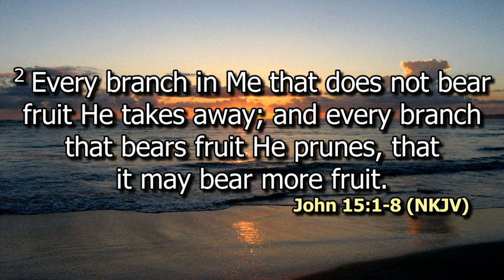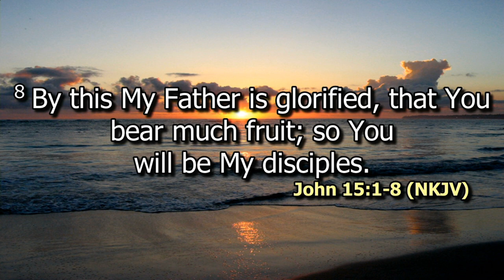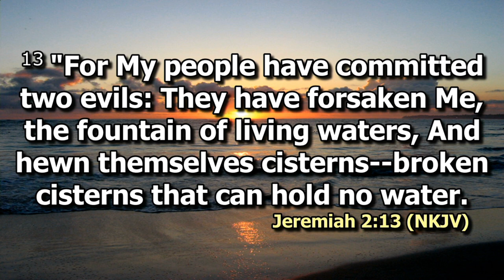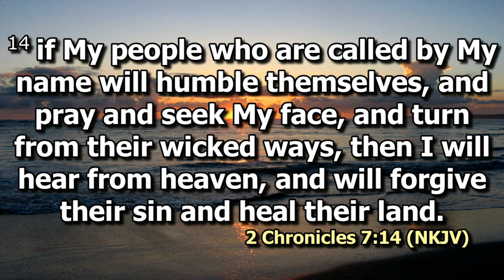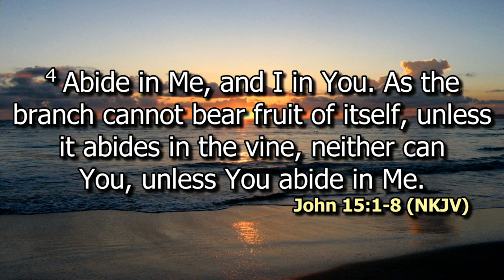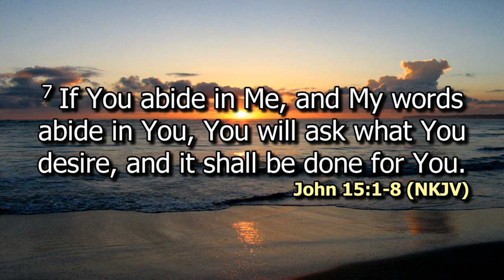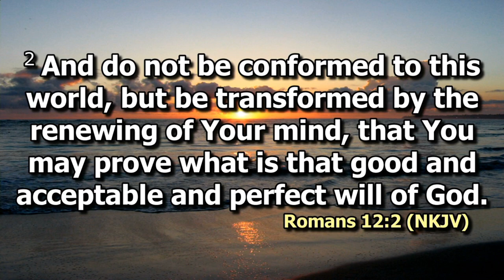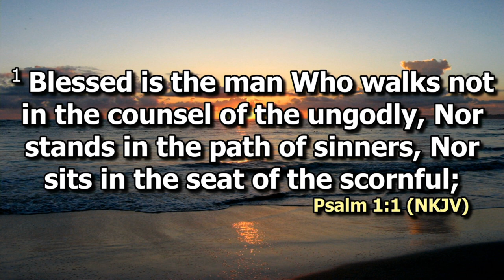You Become what you are Connected to | Rev. Mugo Njoroge | SWC | DCIKZ